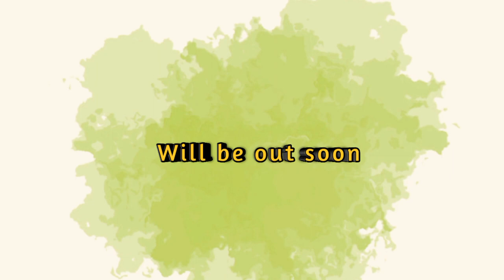Small Update on "SitaRamula Prema Kadha" (2020) // MayabazarMovieMakers // ShyamLakshmi Productions.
Here we go, a small update from SitaRamula Prema Kadha(2020), a romantic love Shortfilm. Soon, we will be out with a Sneakpeak. Thank You.

BeatByShahed